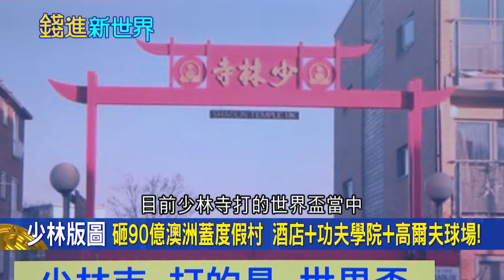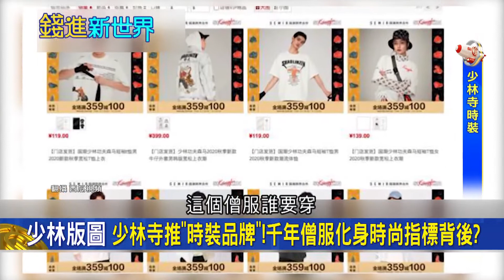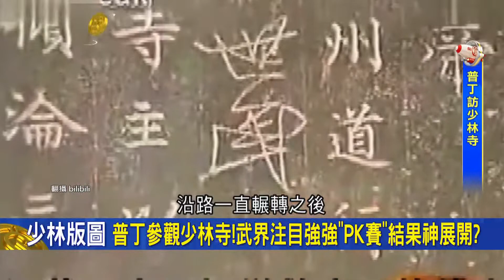少林厲害的不是武功是財富? 豪砸90億澳洲蓋渡假村! 包含"酒店+功夫學院+高爾夫球場"連普丁都來參觀比劃 "強強PK"結局超展開?|邱沁宜 主持|20220415| 錢進新世界 feat.邱敏寬